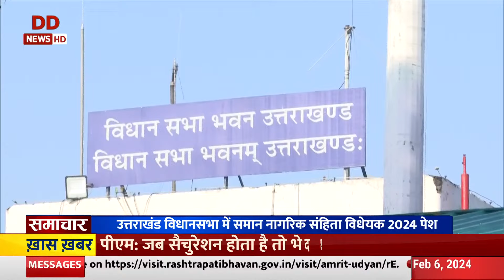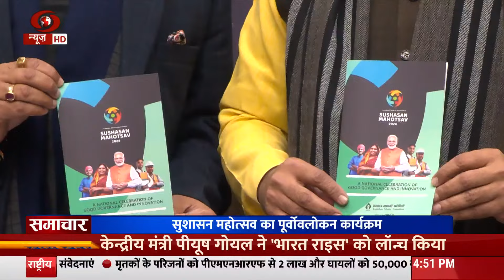समाचार @ 4 pm | गोवा को विकास परियोजनाओं की सौगात व अन्य ख़बरें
📰 देखें, इस समाचार बुलेटन में गोवा को मिली विकास परियोजनाओं की सौगात व अन्य समाचार और देश और दुनिया की घटनाओं की सभी रिपोर्ट्स। हम आपको इस वीडियो में गोवा में लॉन्च हुए परियोजनाओं के विवरण के साथ-साथ अन्य महत्वपूर्ण समाचारों को भी अवगत करवाएंगे ।

🔍 जानिए कैसे गोवा को विकास के क्षेत्र में नई परियोजनाओं की सौगात मिली है और इसके प्रति लोगों की प्रतिक्रिया क्या है।